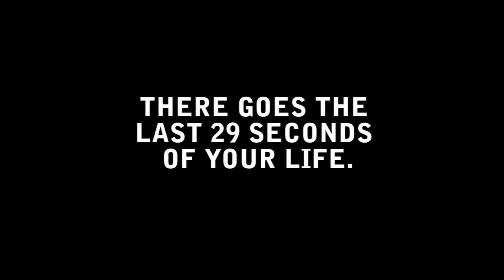Watch This!! It's Amazing!!!!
THIS IS THE SHIZ BIZZ NIZZLE!